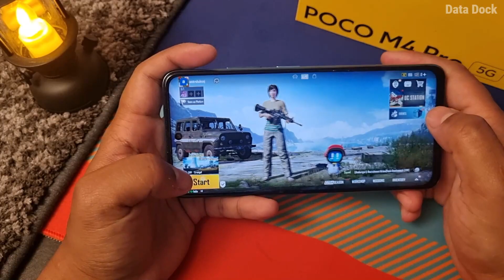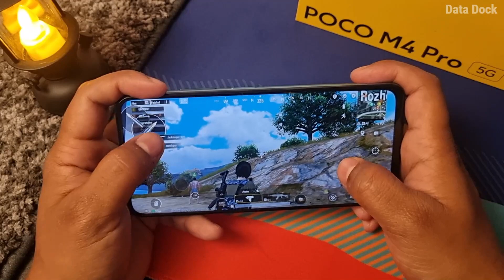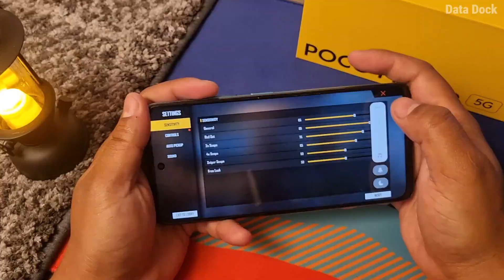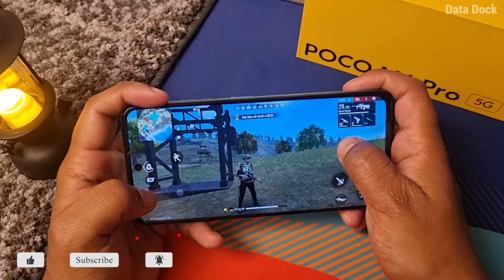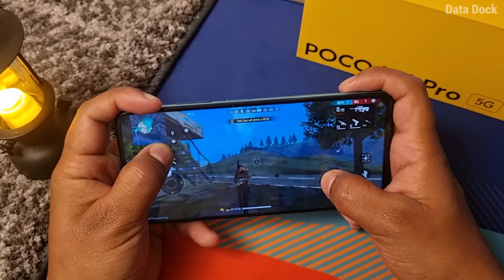POCO M4 Pro 5G Gaming Review | BGLI Gameplay with Free Fire, Asphalt 9 & Call of Duty